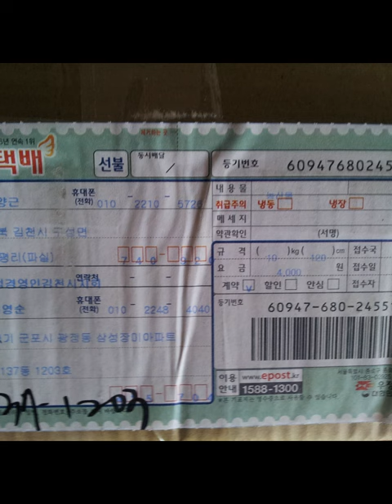홍자매농원 방송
유럽여행 영상